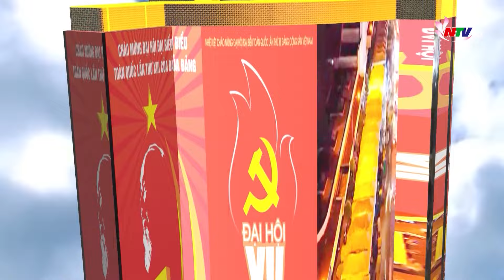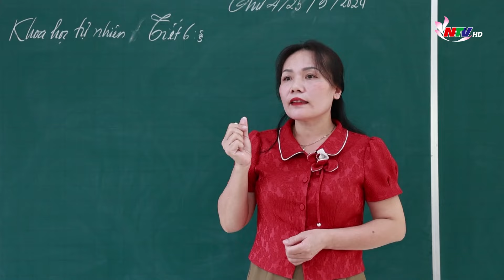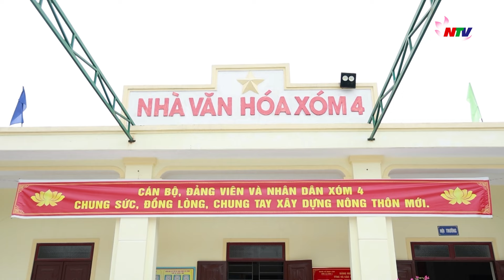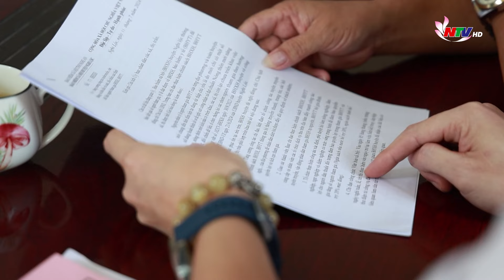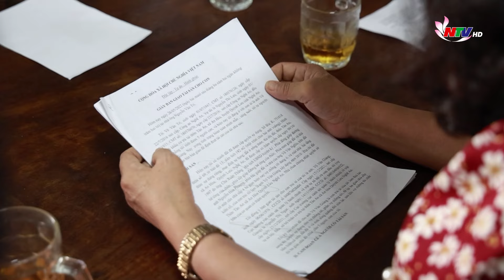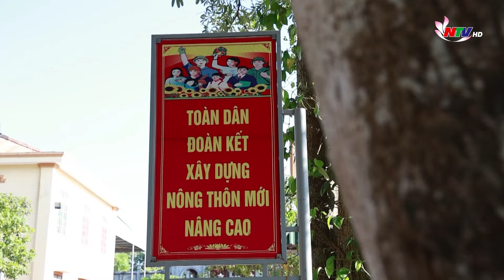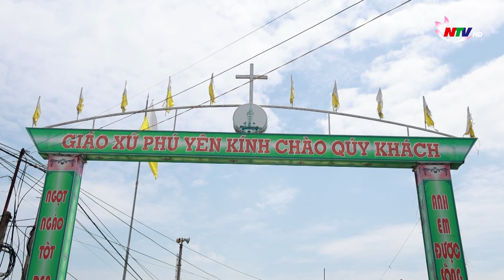Đảng trong cuộc sống hôm nay: Sức mạnh từ sự đoàn kết và đồng thuận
Trong thời gian qua, nhiều chủ trương chính sách của Đảng và Nhà nước triển khai ở vùng đặc thù nói chung, trong đồng bào công giáo nói riêng đạt nhiều kết quả nổi bật. Bằng các giải pháp trọng tâm và sự vào cuộc đồng bộ, các tổ chức cơ sở Đảng đã phát huy sức mạnh từ đồng thuận và đoàn kết tạo nên sự thay đổi toàn diện, góp phần xây dựng hệ thống chính trị vững mạnh. Chuyên mục Đảng trong cuộc sống hôm nay: Sức mạnh từ sự đoàn kết và đồng thuận